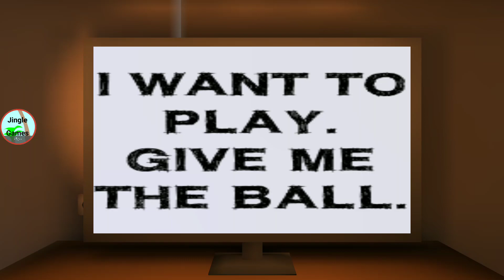Game Rewind 2022 - Nick & Tani VS Save The House VS Scary Teacher Stone Age VS Child Returns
Nick & Tani Funny Story

زوجين الحب معركة

Nick & Tani هي معركة مقلب حب ملحمية بين Nick و Tani وهما الشخصية الرئيسية في لعبة Scary teacher 3D.

هذه قصة فتى شهير وفتاة شهيرة يتصارعان من أجل المجد!
حشد كل من نيك وتاني جانبهما في محاولة لاستعادة مدرستهما والسيطرة على ما يشعران أنه ملكهما بحق. تبدأ هذه المعركة سلسلة من المقالب والأذى ، حيث يقاتل الأولاد والبنات من أجل تفوقهم النهائي في المدرسة الثانوية!

جرب طرقًا جديدة لمزاح حبك والتباهي بها. كن أروع طفل في المدرسة الثانوية في معركة مقلب ملحمية

Save The House

الدخلاء في ورطة

هل سبق لك أن جربت أن تكون بمفردك في المنزل؟ إنه مخيف جدا!

مرحبًا بك في قصة أليكس. أنه في المنزل بمفرده لأن عائلته تركته عن طريق الخطأ في إجازتهم خارج المدينة.
أن تكون وحيدًا في المنزل هو حلم أليكس ، لكنه الآن يخاف من الأصوات الغريبة. لقد خاف من جاره المجاور ، الرجل الغريب الذي يشاع من قبل الأطفال المحليين بأنه قاتل متسلسل.

اتخذ خطوة شجاعة وتحقق من فتحة البريد ورأى زوجًا من اللصوص المخادعين يحاولون الدخول. سمع أليكس خطط السرقة الخاصة بهم للخروج بجيوب مليئة بالنهب وقرر خداعهم.

الآن يتعين على أليكس إيقاف اللصوص من الدخول. فلنستعد للحركة!
ساعده في وضع المقالب عن طريق اختيار الخيار الصحيح. فقط لا تصطدم مع اللصوص ، فهي ليست مثل سرقة البنوك الأخرى أو ألعاب اللصوص. في هذا ، عليك فقط أن تضع نفسك في جو من المرح والمزح مع اللصوص واللصوص.

هل لديك ما يلزم لتكون شجاعًا؟ فقط إفساد خطتهم من خلال مقالبك. اتخذ الخيارات الصحيحة واهرب قبل أن يتم اكتشافك.

سمات:
- لعبة مسلية!
- مجموعة متنوعة لا حصر لها من خيارات المرح التي يمكنك القيام بها.
- بناء منزل مفصل.
- التسلل لغز المغامرة.
- ضوابط سهلة وسلسة!
- لعبة تفاعلية مع مجموعة متنوعة من الميكانيكا!

يتذكر! كلما كانت اختياراتك أفضل ، كانت المزح التي أجريتها أكثر تسلية!

Scary Teacher 3D: Stone Age

Metaverse ما قبل التاريخ من Miss T.

كيف ستشعر بمزحة ملكة جمال تي في العصر الحجري؟

ملخص
هل تساءلت يومًا عن الطفولة المبكرة لملكة جمال ت. حسنًا ، لقد كانت موجودة أيضًا في العصر الحجري. في هذه الإضافة المتقاربة للعصر الحجري للمعلم المخيف ، نفتح عصر العصر الحجري. لنكتشف مدى قسوة الآنسة تي في العصر الحجري.

عصر العصر الحجري
ذات يوم ، كانت الآنسة تي تعلم فصلها من الأطفال المشاغبين. لم ينتبه الأطفال لدرسها. وكالعادة أرادت معاقبتهم والسيطرة عليهم. تفتح الآنسة تي درج مكتبها وتكشف عن جهاز آلة الزمن الخاص بها.
استخدمت Miss T هذا الجهاز للسفر عبر الزمن واستعادة بعض اللحظات الجيدة.

لقد أخافت الأطفال للسيطرة على الوقت ونقلهم إلى حياتها الخاضعة للسيطرة حيث تمتلك كل شيء. لسوء الحظ ، بسبب عطل في Miss T ، تم نقل Nick و Tani عن بعد إلى العصر الحجري وعلقوا هناك.
دعونا نعيش في العصر الحجري. مزحة ملكة جمال تي بالحجارة والأسلحة الخشبية ومضايقة لها في الكهوف. احبط كل خططها لمضايقة الأطفال العالقين معها في الكهوف المخيفة.